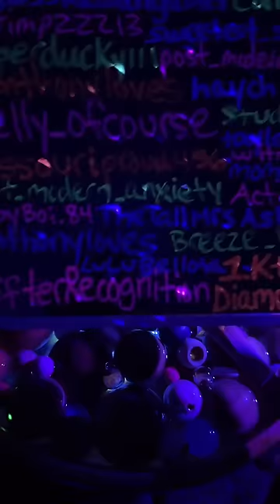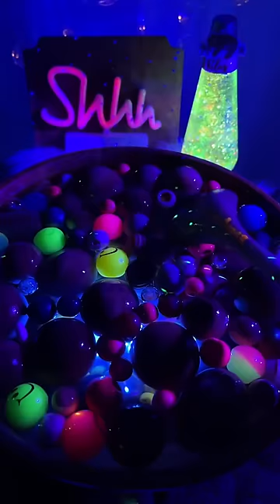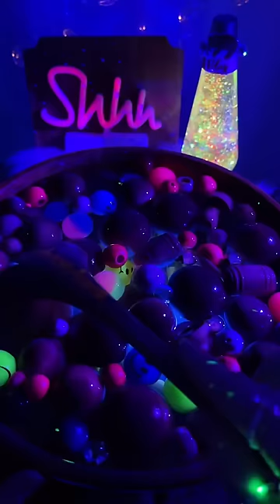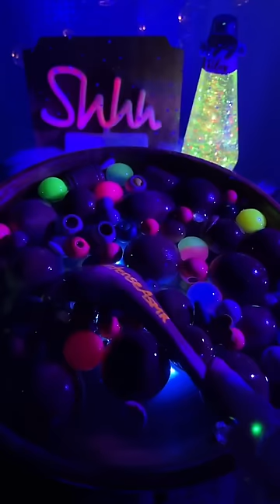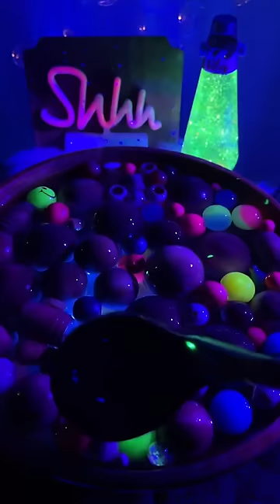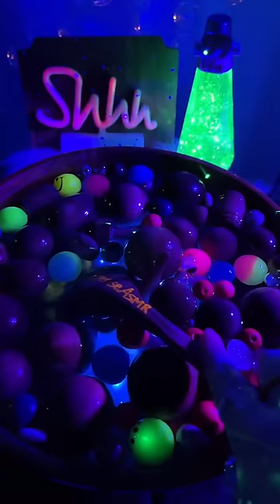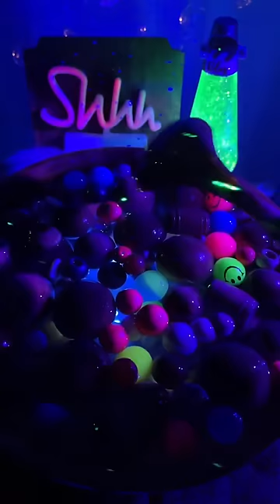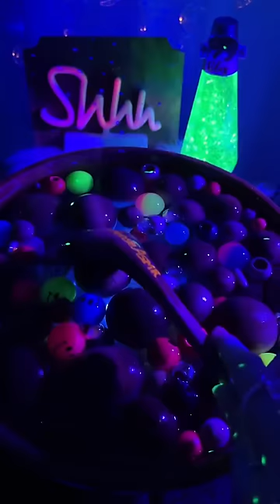11 HOUR Wood & Beads Soup ASMR Loop 4 sleep, relaxation, Insomnia, stress relief wood & water sounds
This is 11 hours straight of me stirring, it is not bits and pieces or clips ￼put together to make 11 hours.
Uploading this 11 hour plus video to celebrate our fourth place finish during the TikTok live Idol competition, as well as it being May 11, it just fits, right? Ty all sm love you ￼so much! 🩵
Could you please give this a like and an emoji comment? Would mean the world to me 🙏🫶
@intenseasmr on tiktok as well, I live stream on tiktok daily at 10 pm eastern standard time. you all seriously are the reason I do this, when people write in the comments, and say that I am doing Gods work and cured your insomnia, that is the biggest compliment, I love seeing all your comments here, and on TikTok, the positivity is through the roof, and I appreciate every single like, comment, share, follow, & gifts. I truly am so grateful that I am one of the people that help you sleep and destress for the day. When people come into my life stream and tell me that I helped them with a panic attack or with their bipolar disorder/anxiety/insomnia I just can’t believe it.

Enjoy with headphones or earbuds 💤 This is from my TikTok live stream, @intenseasmr ✨ I hope it helps. I have so many people who have insomnia, saying that this helps them so much, and they’re finally able to get some sleep. Let me know if  this helps you in any way 💕